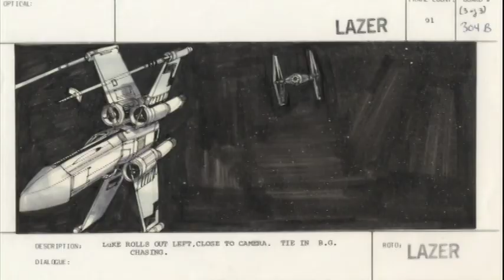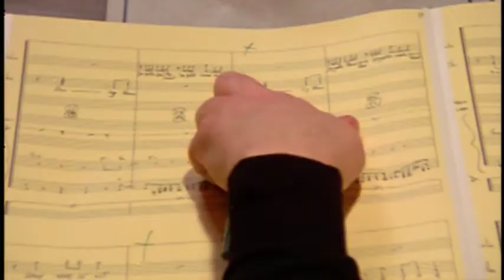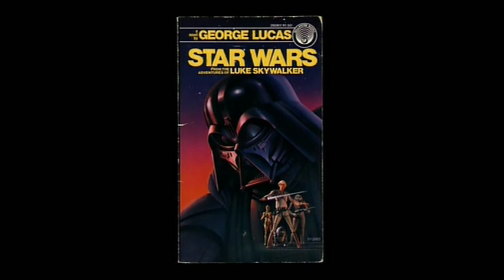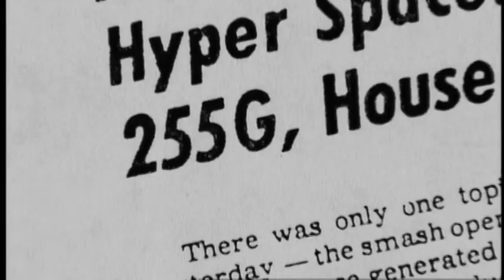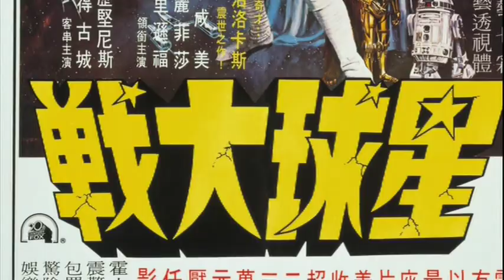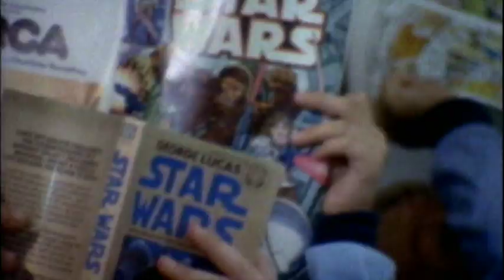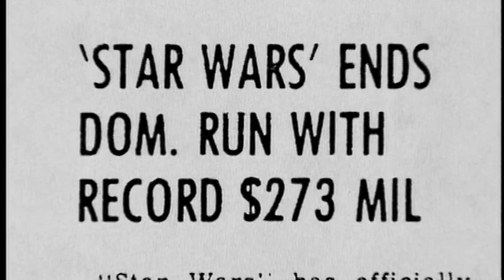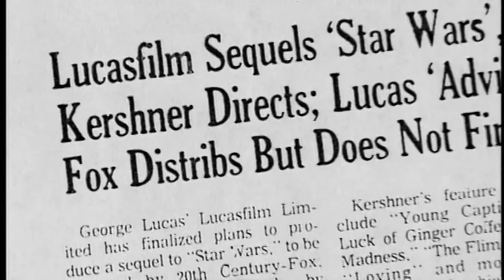Star Wars: Empire Of Dreams Making Of The Saga Part 3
Empire of Dreams: The Story of the Star Wars Trilogy is a 2004 documentary film directed by Kevin Burns and narrated by Robert Clotworthy. It documents the making of the original Star Wars trilogy: Star Wars, The Empire Strikes Back, and Return of the Jedi, and their impact on popular culture.